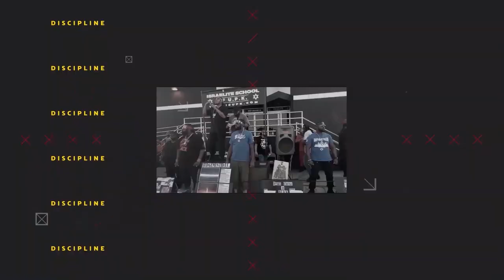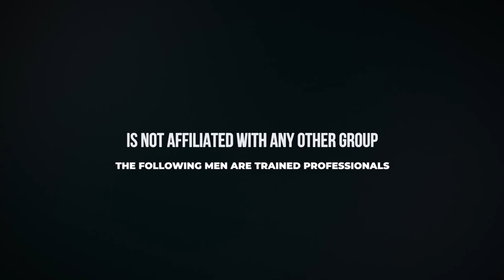ISUPK HTOWN - SCHOOL IS BACK IN SESSION (PART 2)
BLACK WATCH!

SHALAM!!!